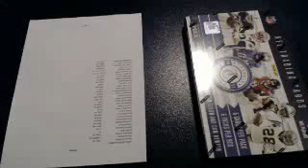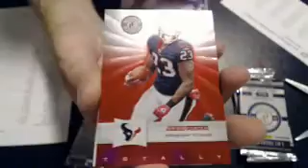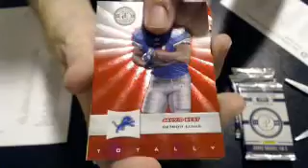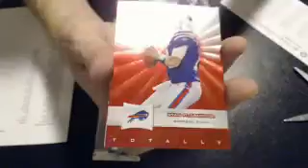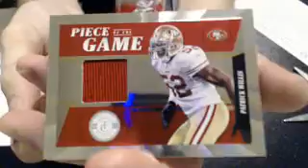2011 totally certified pick a team #1